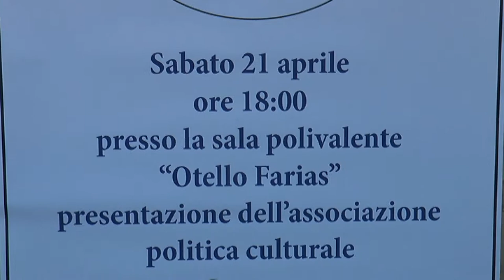Loreto Aprutino, In Comune si presenta alla cittadinanza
L'associazione Politico Culturale In Comune, è stata presentata alla cittadinanza di Loreto Aprutino. Nata con l'idea di costruire un progetto ideale e condiviso, l'associazione sarà una delle liste che scenderà in campo per le amministrative del dieci giugno prossimo.